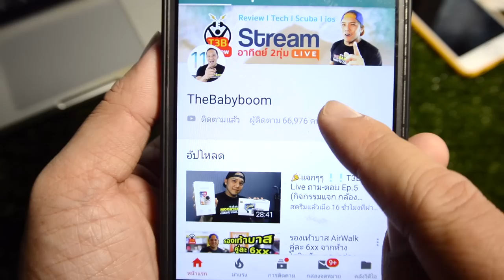รีวิว Smartwatch นาฬิกาโทรศัพท์ Lazada 2019 nanotech X6 by T3B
nanotech X สั่งจาก